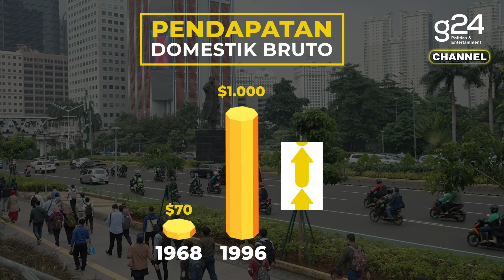INI ALASANNYA PROGRAM KB DIBUAT SEBELUM MASA REFORMASI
Katanya “banyak anak, banyak rezeki” setuju nggak? Ternyata, kalau kebanyakan juga bikin bingung dan pusing lho. Makanya, pemerintah mengadakan program KB alias “Dua Anak Cukup”. Sudah tahu belum seberapa penting program KB untuk negara? Langsung tonton aja videonya!